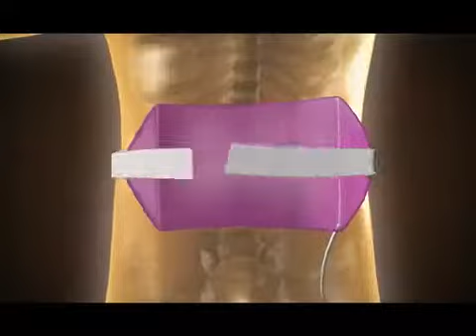Moov ad tvc : Costume Stylist : Pratishtha.M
Costume designer : Pratishtha.M (ads, films, promos, print, fashion, music videos, fiction and non-fiction shows )